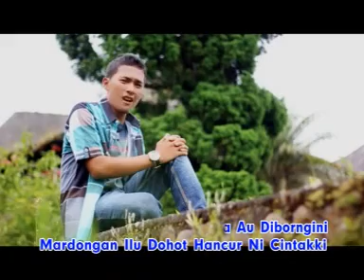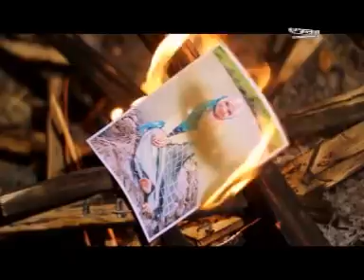Dedy Gunawan-Rimbus Jadi Saksi (Officia Musik Video)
Musik Credits:
              Artist       : Dedy Gunawan
              Title         : Rimbus Jadi Saksi
              Ciptaan   : Masputra Pasaribu
              Studio     : Diva Studio
              Mixsing   : Decky Rian
              Video       : Erwin Duta
              Produser : Nasty Production
                                Mikrat nasty

Ini adalah Channel Resmi Nasty Production

Nasty Production adalah salah satu Label Produser  yang telah berdiri sejak Tahun 2011, di Panti Pasaman, Kami datang untuk memenuhi keinginan para pencinta musik dan Lagu Tapanuli Selatan, Medan, Minang dan Aceh dimana pun berada.

Terima kasih